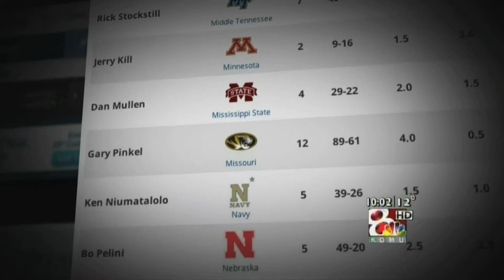Gary Pinkel: Off the Hot Seat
KOMU-TV 8's Mihir Bhagat tells the story of how Gary Pinkel's has battled through adversity to get off the hot seat.